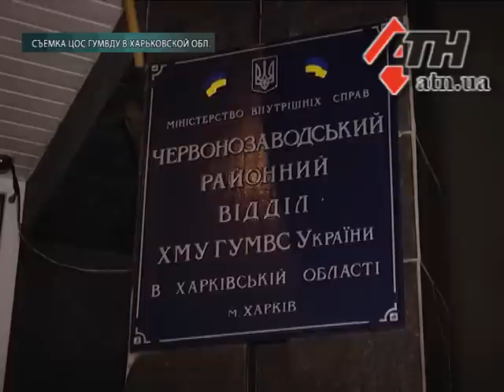28.01.15 - Знакомство, переросшее в убийство